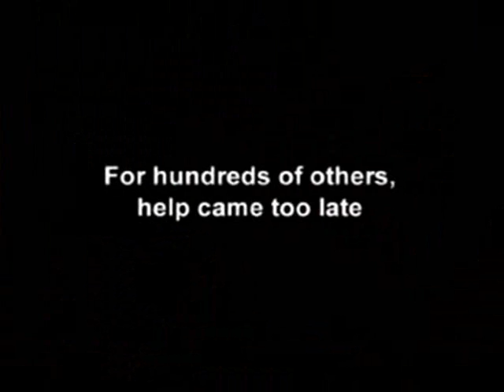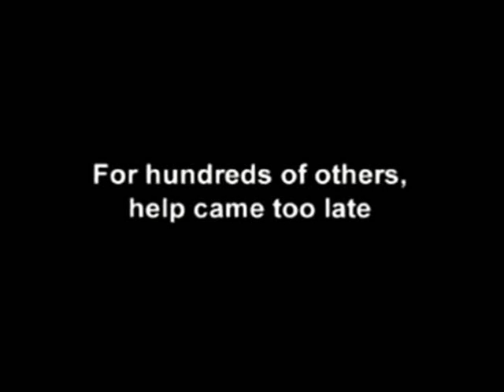An ASPCA Commercial Airs While I Play Unfitting Music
I want to address one thing before going to a rant in this description. If Google puts ads on this video(because I'm using copyrighted material), keep in mind that I'm NOT making money off this.

I'm sick of seeing this commercial air five hundred times(exaggeration) on every commercial break. They show these animals that were supposedly abused, but have no proof that these animals were. How do you know whether or not these animals were abused? These animals could've been victims of natural disasters, or have birth defects. "They're doing this to end animal abuse." I'd hate to break it to ya, but that's impossible. This is just a gimick to make money.

Song:
Bloodbath - "Eaten"